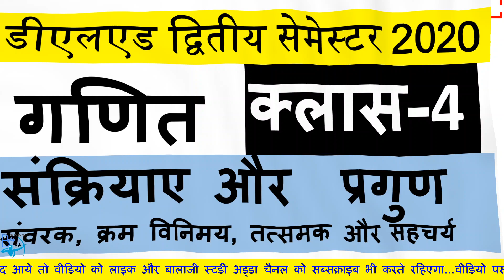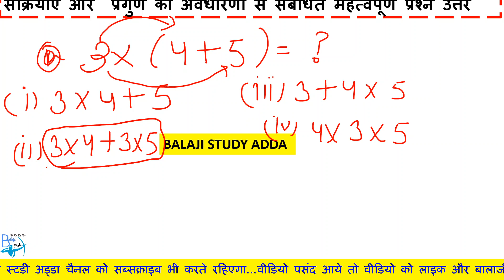Deled 2nd sem Math | संक्रियाएं और प्रगुण संवरक, तत्समक, क्रम विनिमय और सहचर्य प्रगुण | CLASS-4